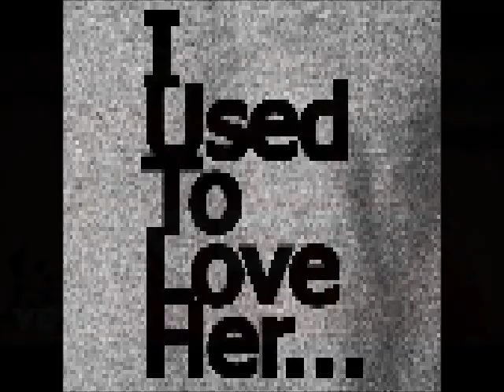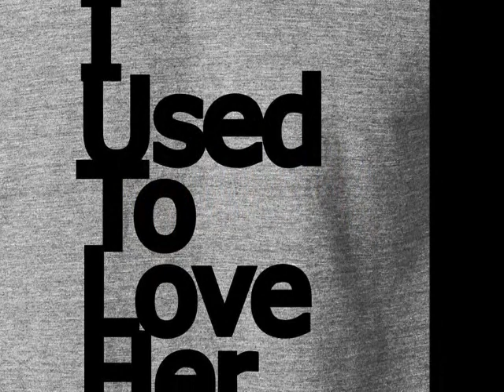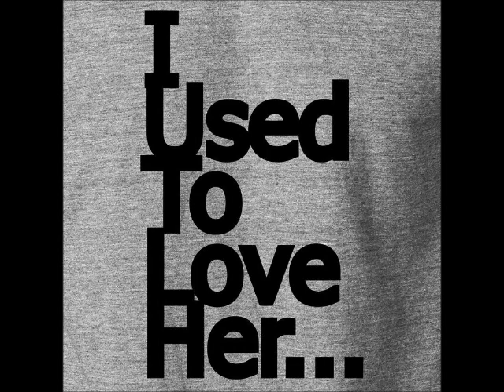IT'S ALL OVER NOW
A 1964 ROLLING STONES COVER PERFORMED BY songcloner1